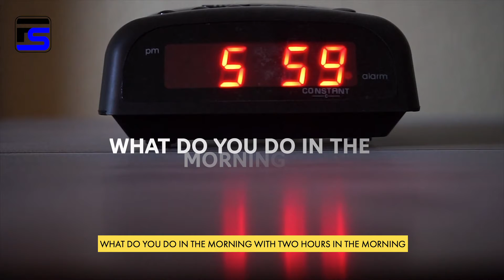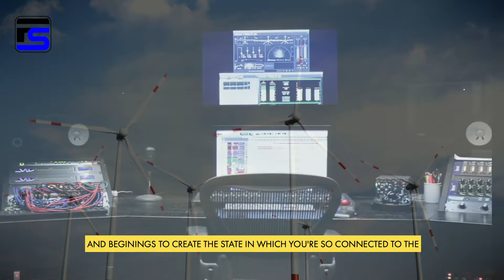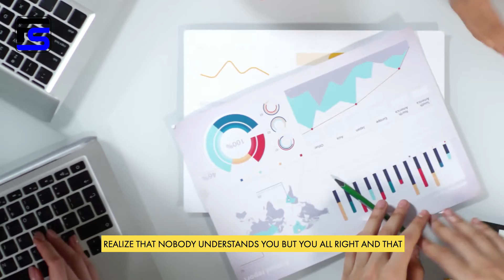SNAP Out Of ANY Negative Mood or Emotion INSTANTLY [ The SECOND You WAKE UP, Start Doing THIS! ]